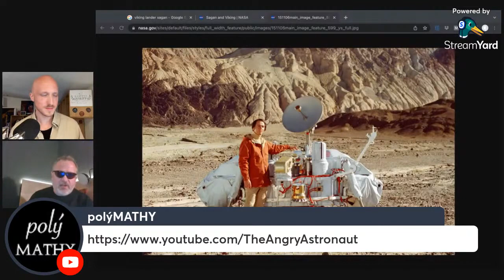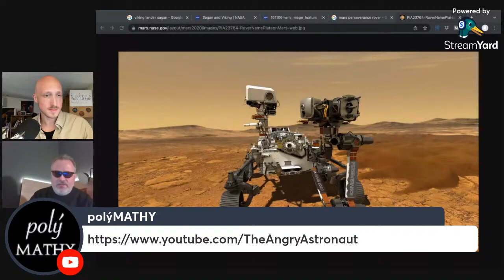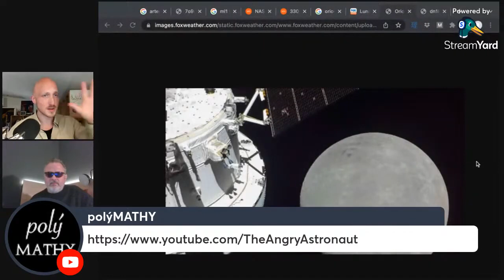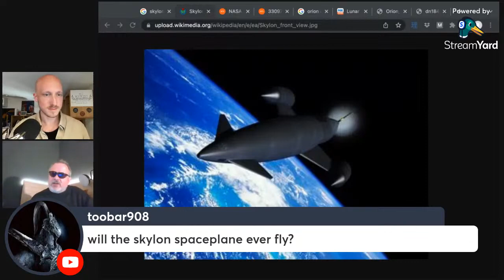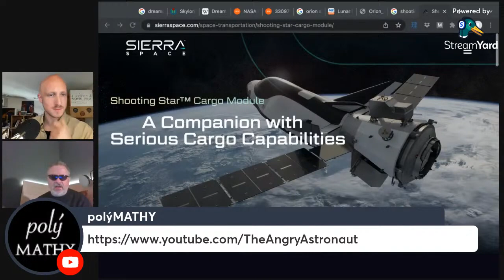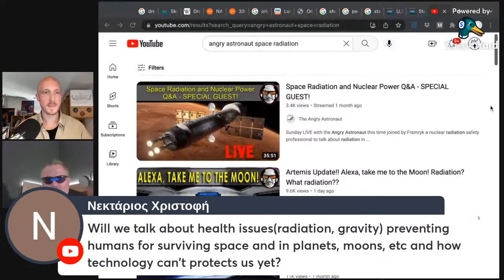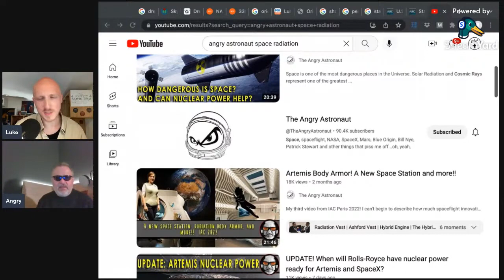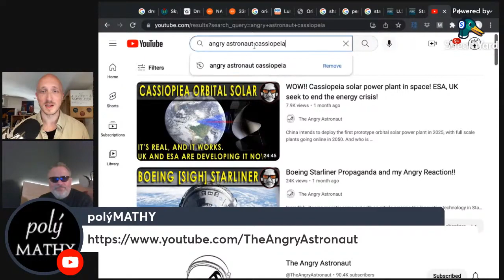When will humans walk on Mars? w/ The Angry Astronaut | polýMATHY pódCAST #18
Jordan Wright, aka THE ANGRY ASTRONAUT, has been doing tremendously important space journalism for years. Frustrated by the delays in the space program, from the Space Launch System (SLS) of the Artemis Program, to SpaceX, Boeing, and NASA, the Angry Astronaut has been reporting on the deeds, good and ill, of space agencies and private companies from around the world. But there is optimism in his message too: by making these brave strokes into the cosmic ocean, the benifits to humanity will exceed our wildest dreams. We are on the verge of amazing discoveries, and that's what we'll discuss in this polýMATHY pódCAST with Jordan Wright. Specifically, I want to know his opinion on the potential discovery of live on Mars as far back as the Viking Program in 1977, and when we might get a clear answer to questions raised by those experiments. Will humans be walking on the Moon and Mars before the end of this decade?

N.B. This livestream originally aired Dec 4, 2022.